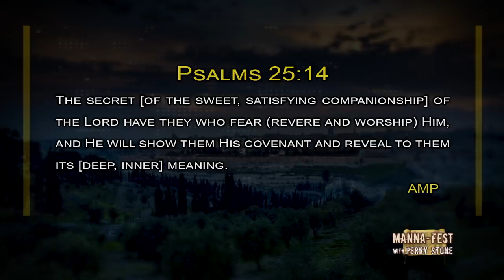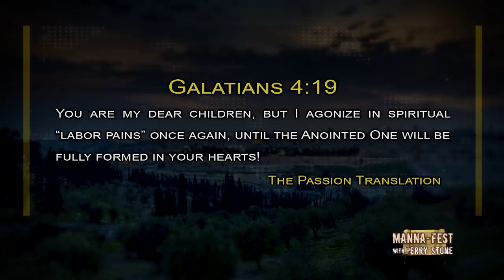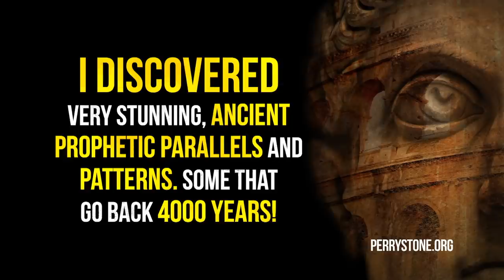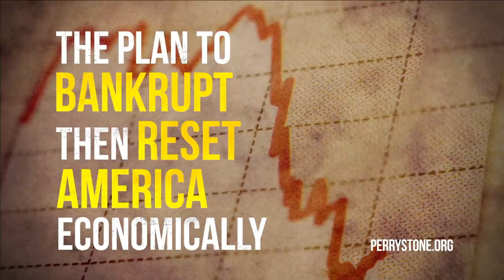The Secret Kingdom | Episode #1088 | Perry Stone & Tony Scott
Watch the latest Manna-Fest program with guest, Tony Scott. This is the third teaching in this series. You're not going to want to miss any of these episodes.